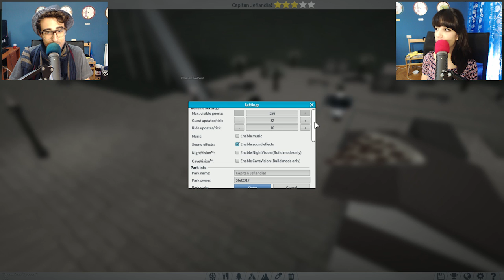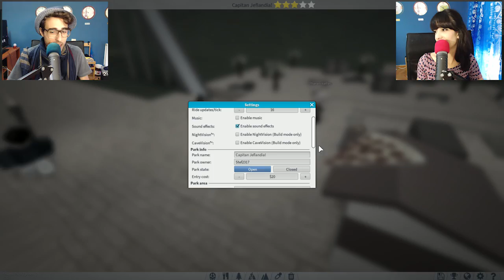Roblox ITA - Montagne Russe Al Contrario!! - #30 - Theme Park Tycoon 2 (Ep 4)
Nuovo video di Roblox ITA, finalmente torniamo su theme park tycoon 2, questa volta come promesso dedichiamo l'episodio a costruire delle montagne russe ESTREME!!! :D